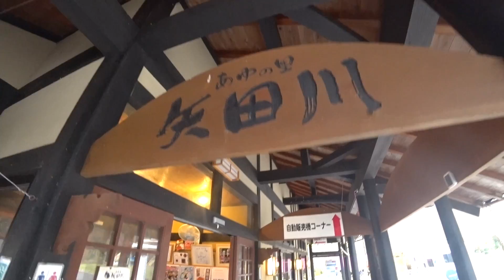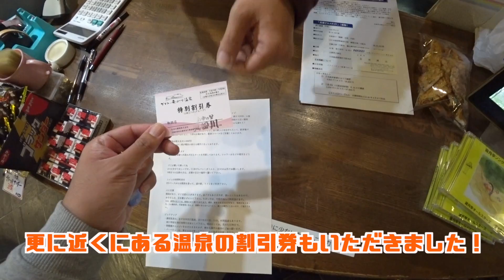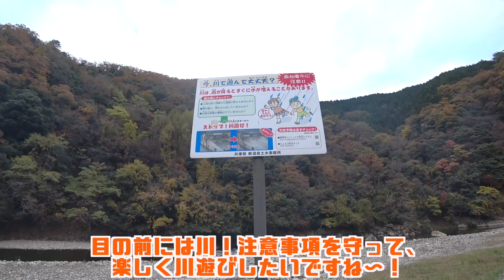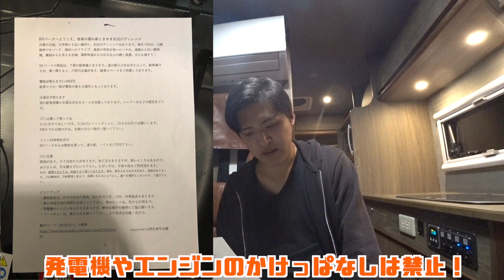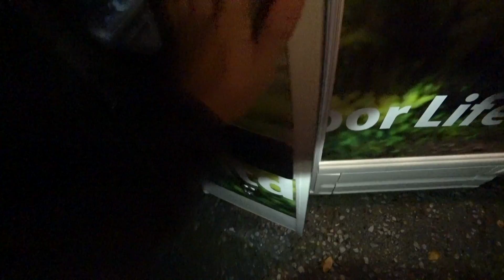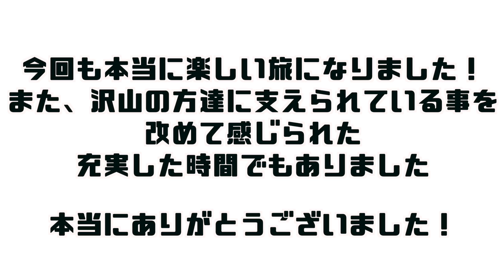日本一ダメな道の駅にある「最強のRVパーク」で冬の豪邸車中泊！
・今回お借りしたキャンピングカー「モビリティホーム」

☆軽キャンパー大好きなケンケンが運営するチャンネル「KEN'SキャンプTV」
　最近は車両紹介を主にキャンピングカーを世に広めるため日々試行錯誤してます！
　僕の動画で一人でもキャンピングカーに興味を持っていただけたら嬉しいです！
　・・・と言いつつ自分が一番楽しみながら気楽にアップしています(*^^*)

・もう一つのチャンネル「けんけんのあじと」

「パソコン」
デスクトップパソコンはドスパラBTOパソコン
車載パソコンとしてApple MacBook Proを使用！

「カメラ」
サブ機：パナソニック ミラーレス一眼カメラ ルミックス GH5 ボディ ブラック DC-GH5-K